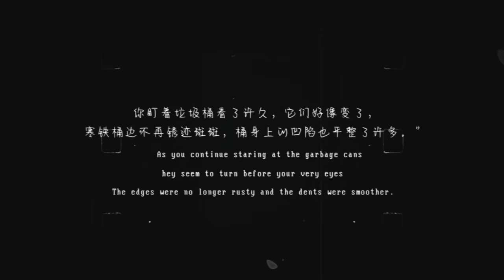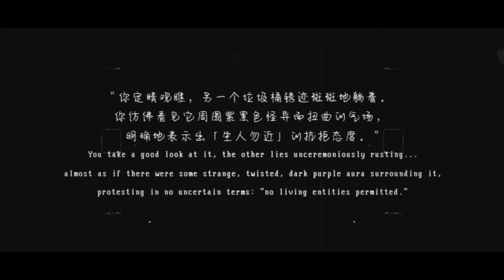[Star Rail Theater] Garbage King!